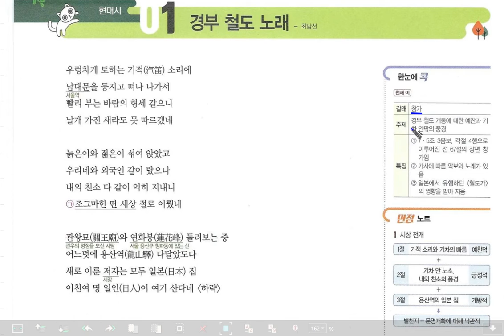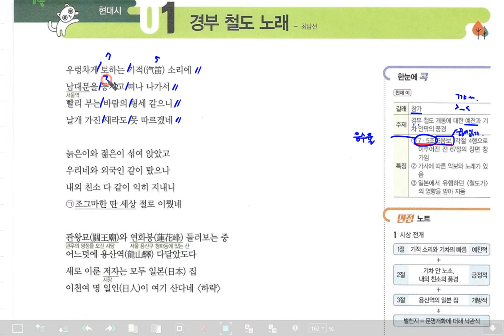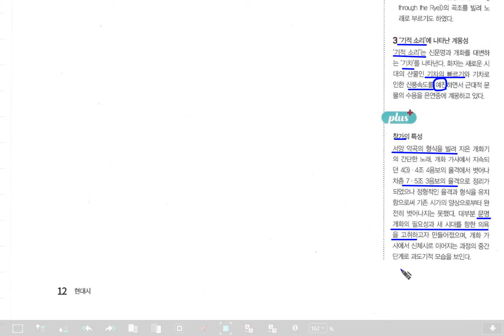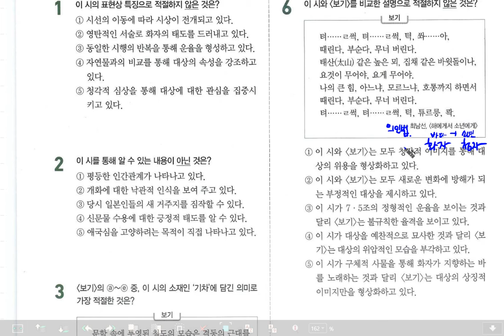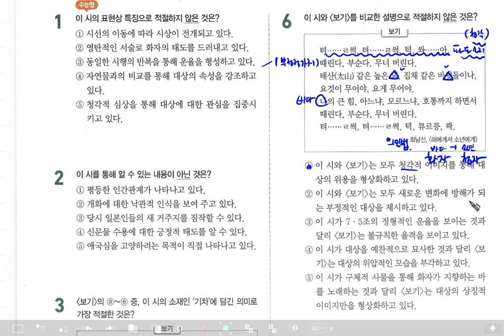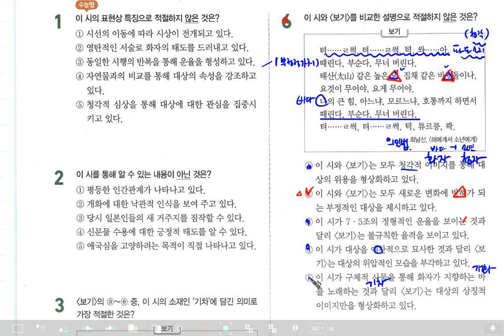꿈틀 고등국어 통합 경부철도 노래, 최남선 p.12-13